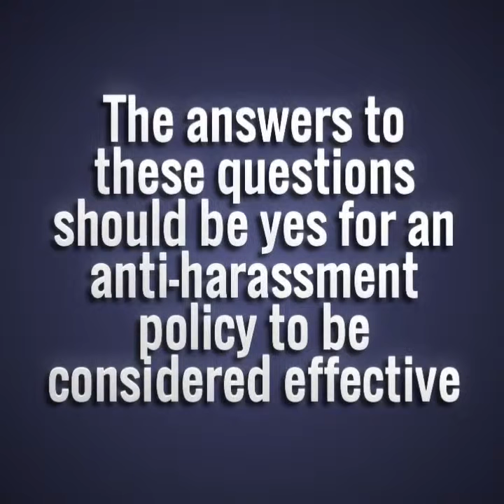Effective Anti-Harassment Policies Stop Sexual Harassment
Under New Jersey law, an employer must maintain effective anti-harassment policies that prevent and remediate workplace sexual harassment.